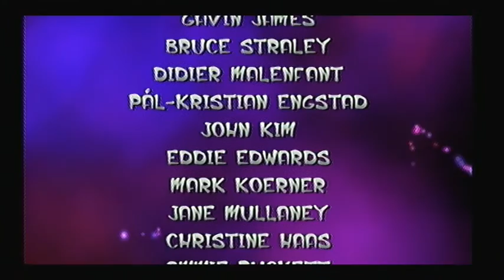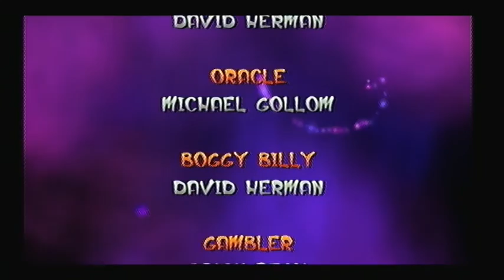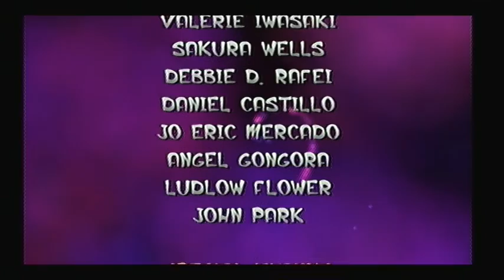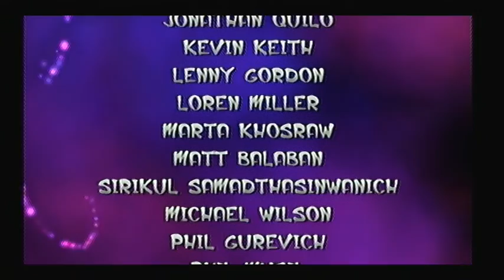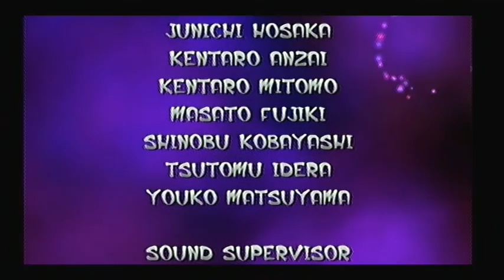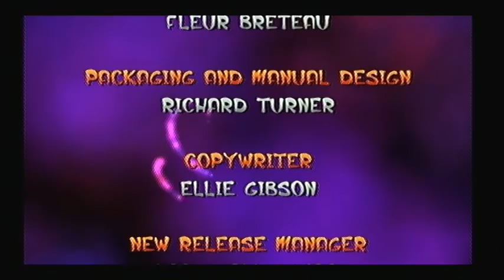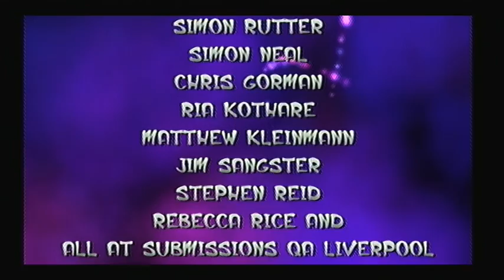Jak and Daxter: the Precursor Legacy: Area 16 - Gol and Maia's Citadel + Credits (All Collectibles)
Gol and Maia's Citadel in Jak and Daxter 100% complete!
And I've re-beaten this game once again. Great game.
Also, don't forget to stick around for the cutscene you get for achieving 100% that shows after the credits... It's at 26:23

Collected all 200 Precursor Orbs
Collected all 5 Power Cells
Collected all 7 Scout Flies

List of Power Cells collected:
Free the Blue Sage
Free the Red Sage
Free the Yellow Sage
Free the Green Sage
Free 7 scout flies